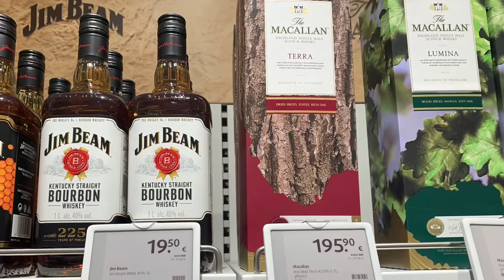Landing Budapest-Istanbul. Full Stop and Airports